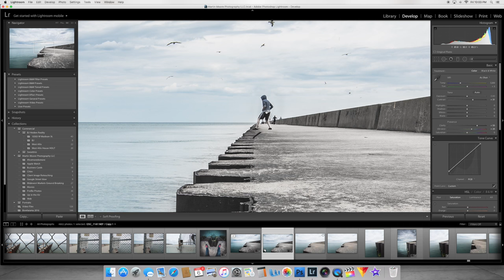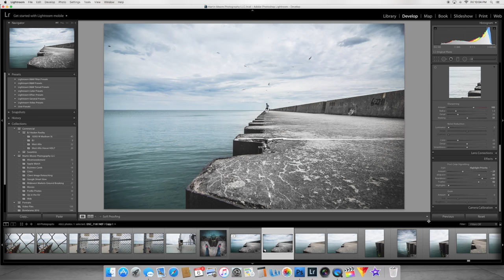Martin Moore - Lightroom Tutorial 001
I will be periodically uploading Adobe Lightroom tutorials to show my workflow and how I go about editing my photos.  If you like these tutorials please hit the thumbs up button and let me know.